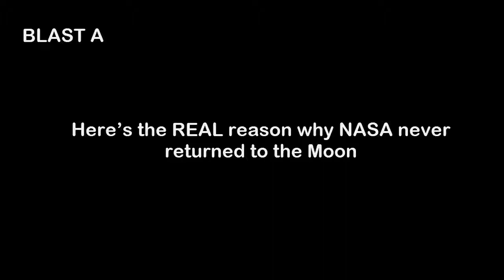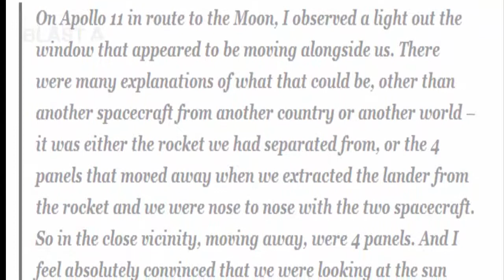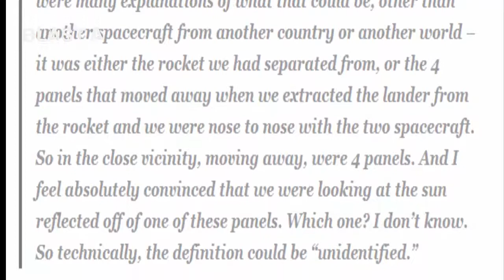ALIEN BASE ON THE MOON AND UFOs WHY NASA NEVER RETURNED TO THE MOON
ALIEN BASE ON THE MOON AND UFOs WHY NASA NEVER RETURNED TO THE MOON UFO conspiracy theories argue that evidence of unidentified flying